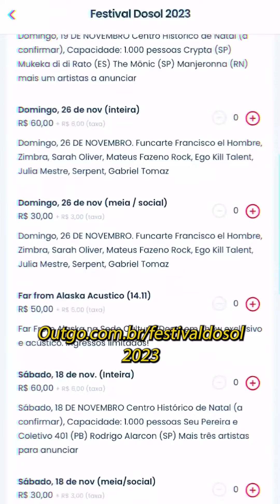Já comprou seu ingresso pro Festival Dosol 2023?